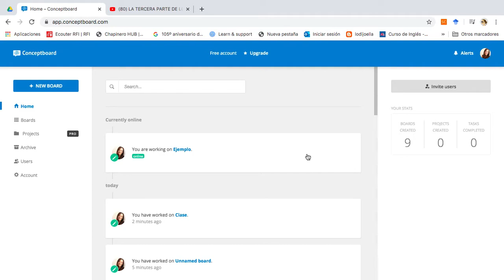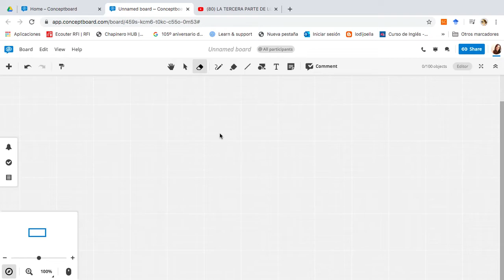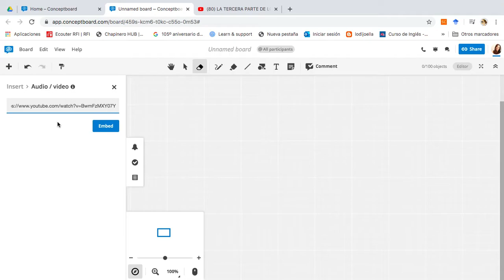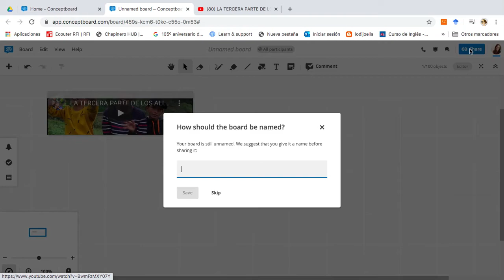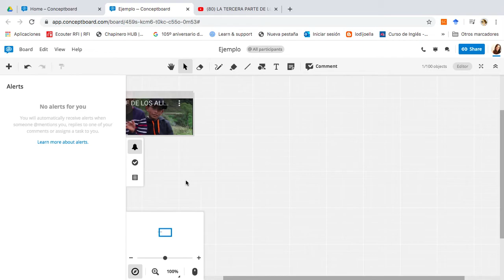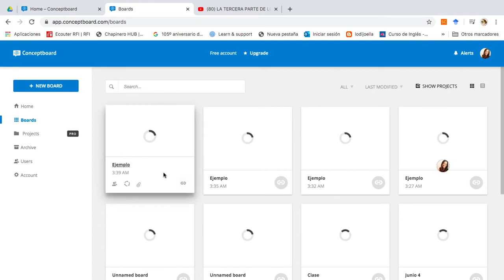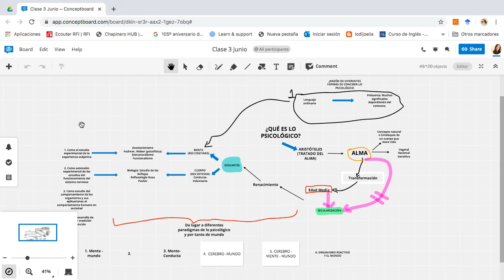HERRAMIENTAS DIGITALES PARA LA DOCENCIA. "CONCEPTBOARD"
Material producido por Jenny Astrid Botero S.  Aplicaciones para aplicar en el desarrollo de clases Virtuales.

TRABAJO COLECTIVO.